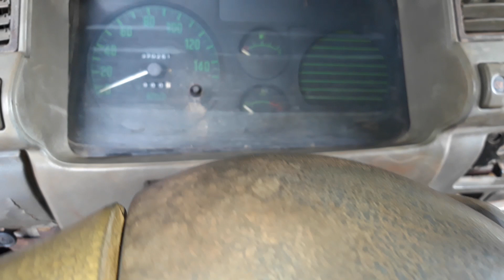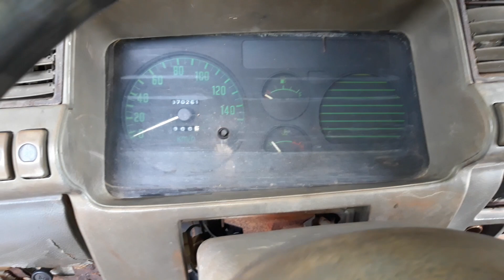Ô Tô Cũ Giá .0988454318 Xe 5 Chỗ Giá Rẻ.Xe Tải Củ Giá Rẻ 86 Triệu.Xe Tải Trung Quốc Giá Rẻ.Xe Tải Củ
Mua Bán Xe Ô Tô Cũ - 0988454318 MONG BÀ CON ỦNG HỘ VÀ NHỚ ĐĂNG KÝ KÊNH ĐỂ XEM NHỮNG VIDEO MỚI NHẤT NHÉ. CHÚC BÀ CON NHIỀU SỨC KHỎE VÀ MAY MẮN

Tòng Ô Tô: 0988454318  Bên em mua bán và trao đổi tất cả các dòng xe như xe khách 16 chỗ 9 chô xe 29 chỗ va xe du lịch 4 chỗ 7 chỗ 9 chỗ các loại ô tô tải ...cảm ơn tất cả anh chị em và bạn bè gần xa đã ủng hộ em trong thời gian qua rất nhiều mọi thông tin xin bà con anh chị em gần xa gọi điện thông tin trực tiếp đến số điện thoại em 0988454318 hoặc 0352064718 để có giá tốt cửa hàng em nằm ở ki lô mét 125 thị trấn tân phú huyện tân phú tỉnh đồng nai..tất cả các dòng xe bên em bán ra và có thu hồi lại với giá phần trăm trên lệch theo thị trường để có mức giá hợp lý để cho anh chị em lựa chọn thoải mái.xe cũ nhưng chất lượng còn rất tốt,vì bên em luôn chọn uy tín và thương hiệu đặt lên hàng đầu bảo đảm xe cho khách hàng.luôn mang đến cho khách hàng sự hài lòng và tin cậy